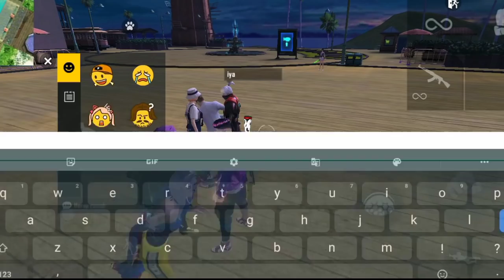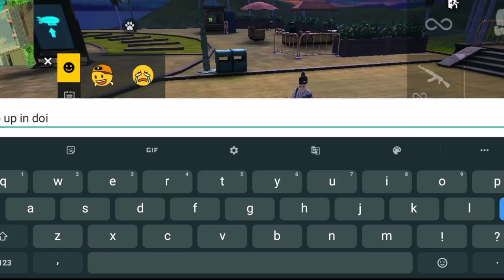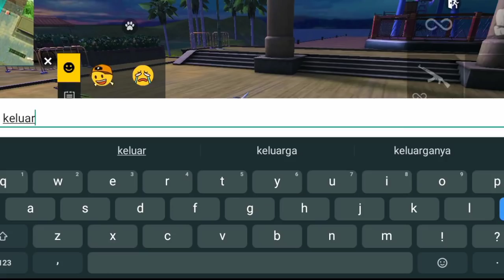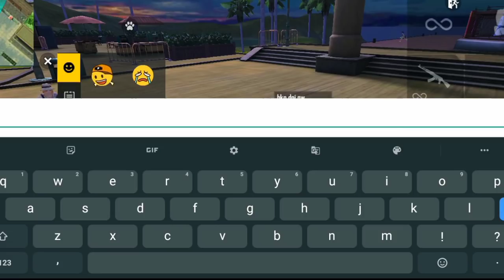PRANK TRAINING DIKATAIN JORDAN PASARAN 😤 CEWEKNYA AUTO MAU GW TRANSFER DUIT!! NGAKU BUKAN DOINYA😂😂